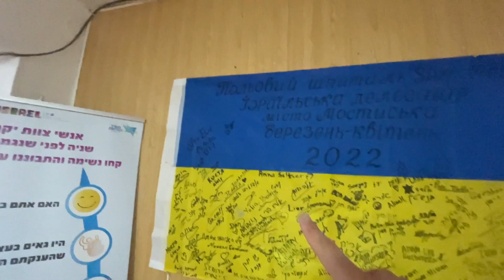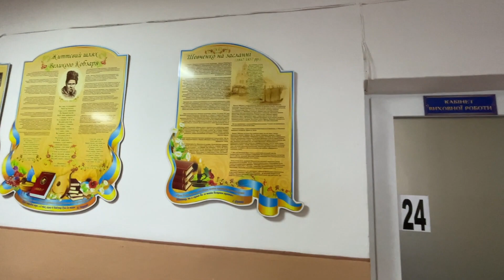Ukrainian school turned into Israeli field hospital near the Polish border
Entire world is helping Ukraine to fight Russia in this unjustified war. Countries provide all type of support from humanitarian aid to serious military equipment. Israel for example installed a field hospital in Mostyska west of Lviv where everyone is welcome.